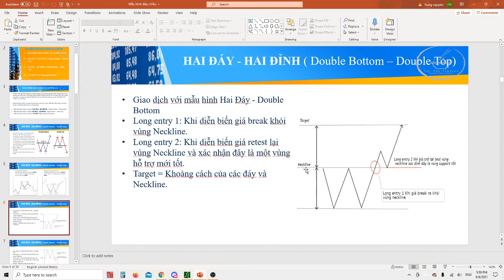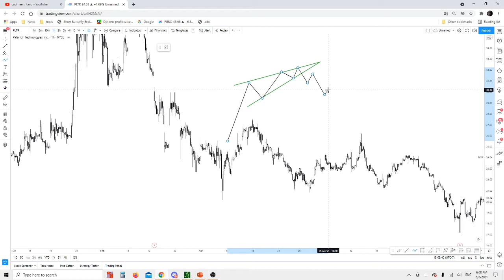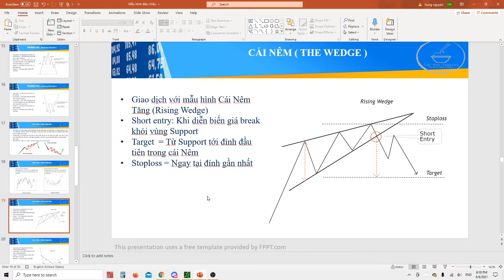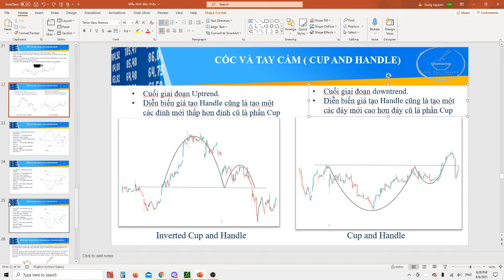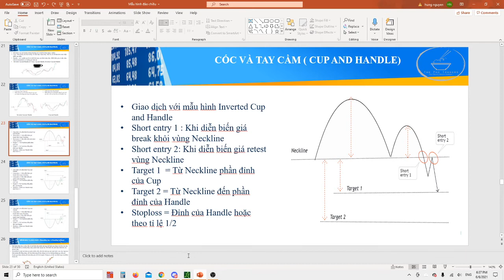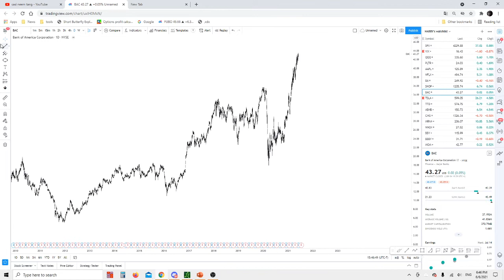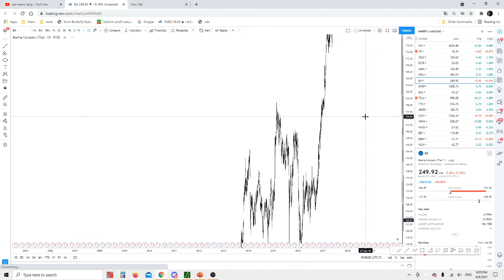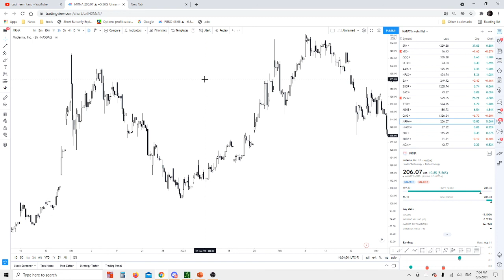Các mẫu hình đảo chiều phần 2: Falling Wedge-Rising Wedge, Rounding Top-Rounding Bottom, Cup&Handle